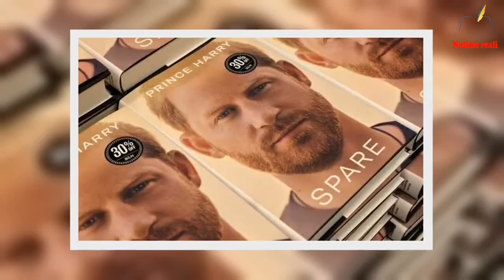Harry e Meghan hanno "sottovalutato il contraccolpo" di Spare in quanto esperti sottolineano il sile